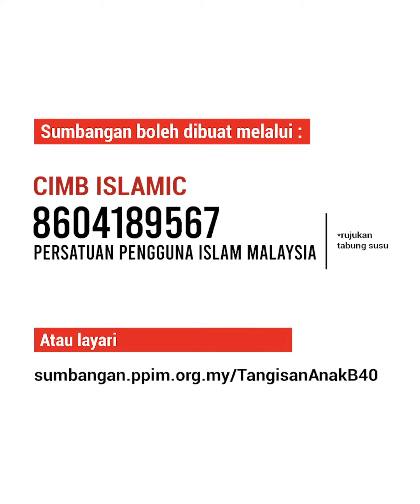Kita lupa! Disebalik Kemajuan Negara, Masih Ramai Anak Kecil Menderita!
Negara sudah banyak mencapai kemajuan tetapi masih ada lagi keluarga yang tidak mampu menyediakan  keperluan susu yang cukup untuk anak mereka yang sedang membesar.
Ada anak kecil yang tak cukup berat badan dan mengalami kekurangan nutrisi kerana tak cukup susu! Adakah itu apa yang mereka nak? Mereka ini tidak tahu apa-apa!
Andalah yang akan mengubah nasib anak-anak kecil ini. Jalankan tanggungjawab anda!

Ayuh! Mari bersama menyumbang ke kempen Infak Susu untuk membantu lebih banyak keluarga yang memerlukan.

Projek “Infak Susu Anak B40” merupakan anjuran Persatuan Pengguna Islam Malaysia (PPIM) menyasarkan bantuan susu selama 3 bulan kepada lebih 100,000 keluarga bagi meringankan beban mereka.

Atau,

Persatuan Pengguna Islam Malaysia
No Akaun CIMB Islamic (Rujukan Sumbangan Susu)